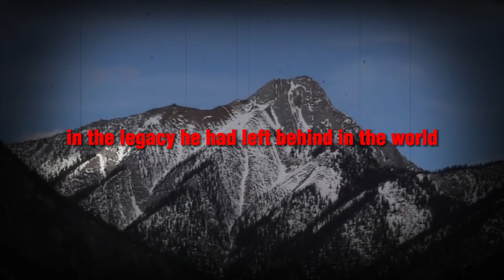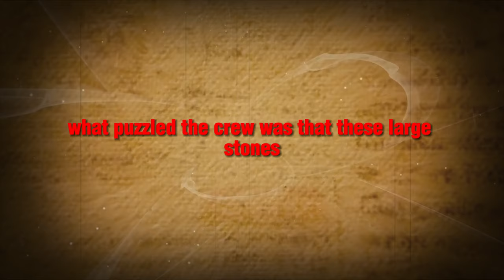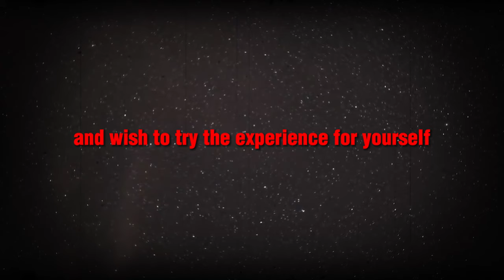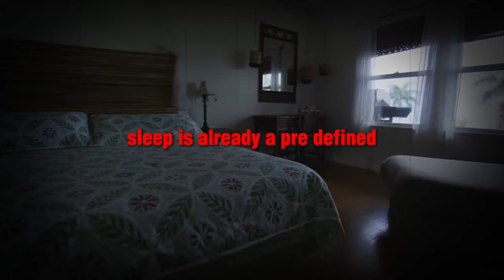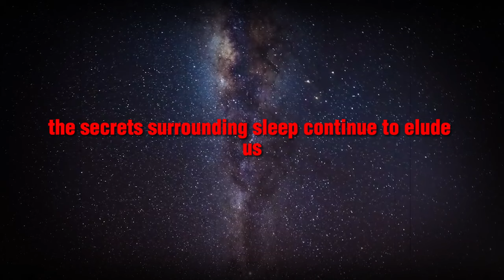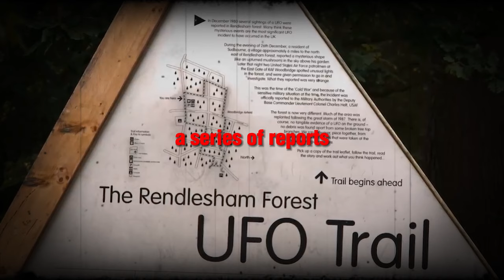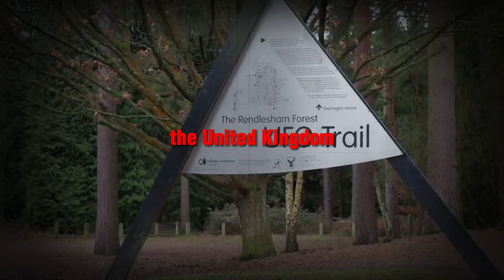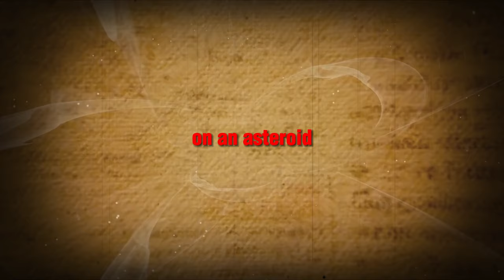10 Unsolved Mysteries about Human Body that cannot be Explained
10 Unsolved Mysteries about Human Body that cannot be explained